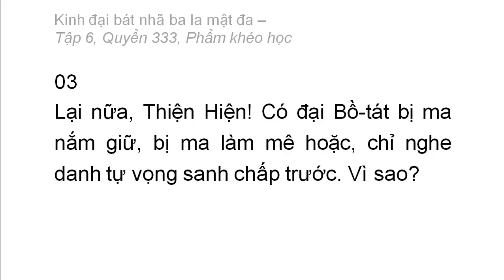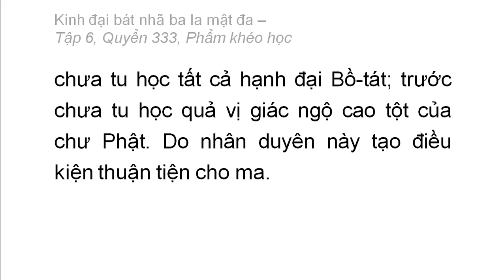Quyển 333: Kinh đại bát nhã ba la mật đa - Phẩm khéo học (rất hay) (333/600) (1)